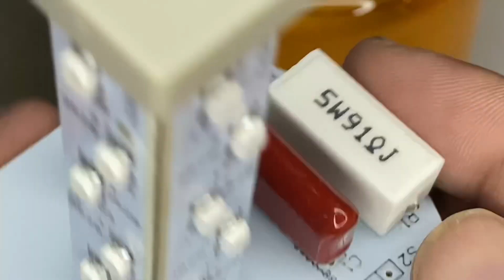Membongkar Warning Light LED Multi Volt Merk SMC